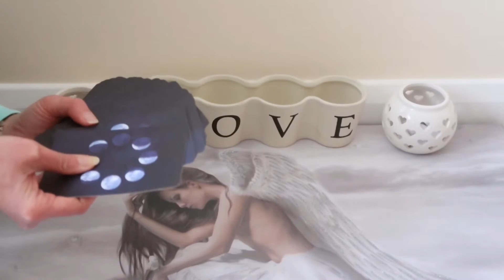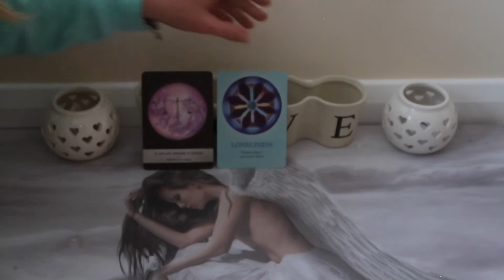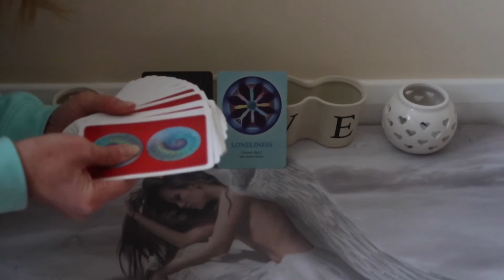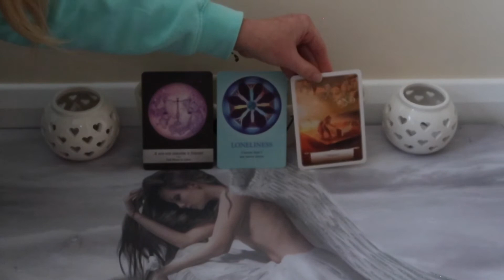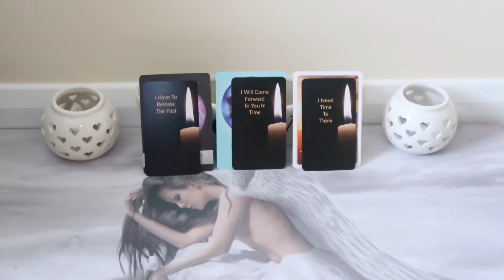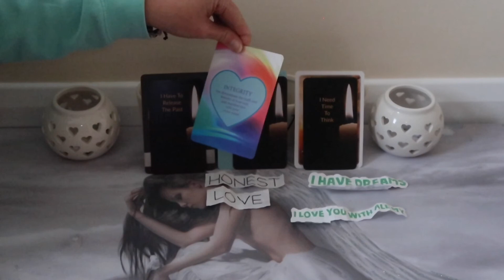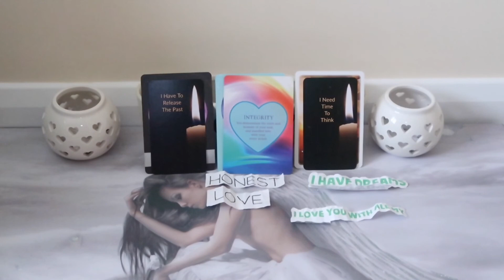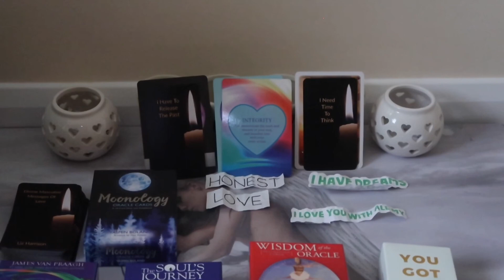THE COMMITMENT YOU ARE DESIRING IS COMING!!!🔥😍💏(Twin Flame Daily Guidance)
I hope you enjoyed this Twin Flame Daily Guidance Reading 💏🔥😍

AMAZON WISHLIST: